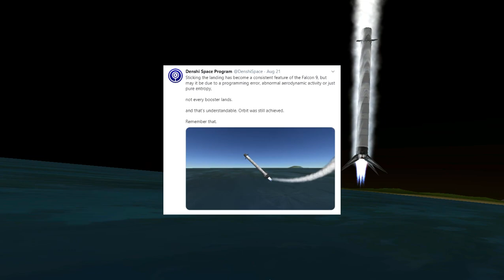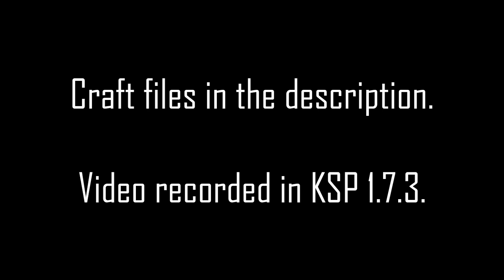SpaceX Dragon 2 [Music Video]